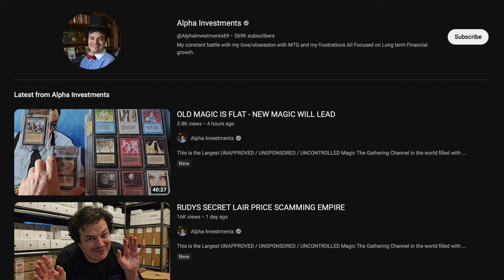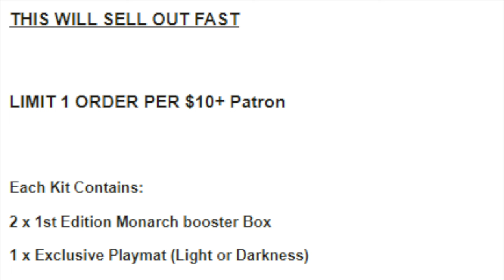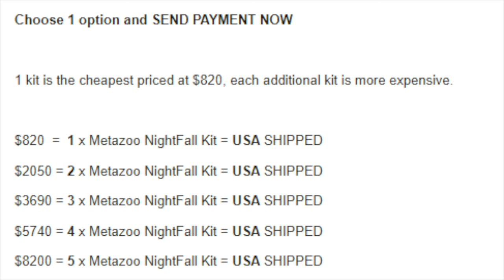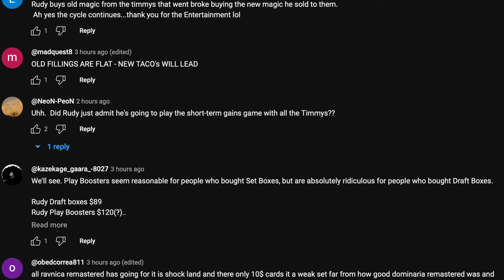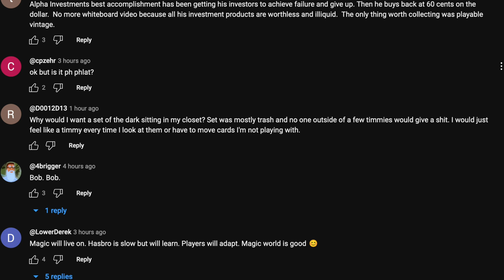Umu Pays 50% More Vs Alpha Investment For Reserve List Magic Cards